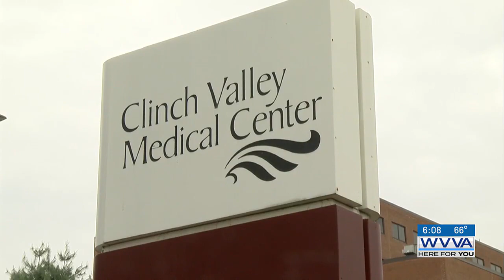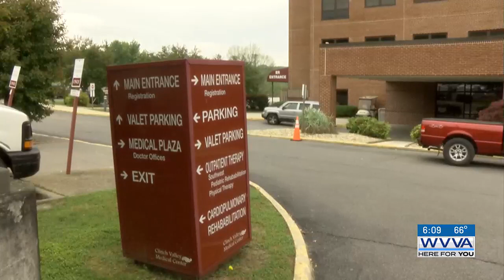Richlands hospital worker celebrates 50 years of hard work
Roberts says she will remain a familiar face at the hospital because she doesn’t plan on retiring anytime soon.